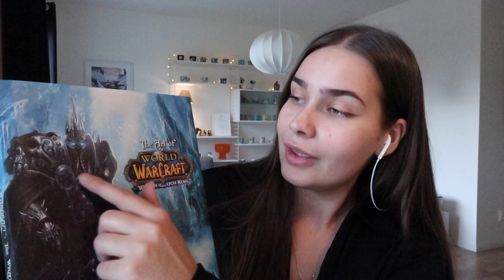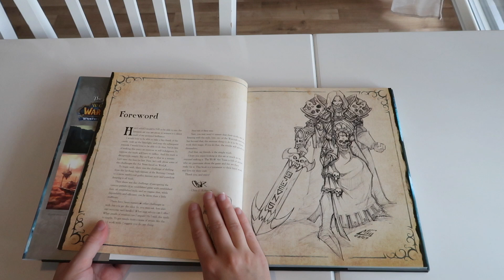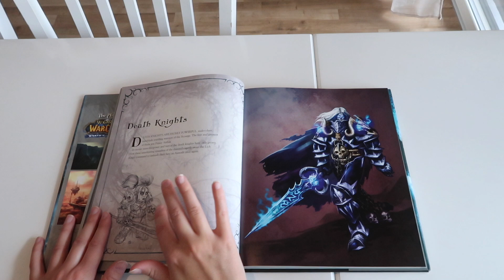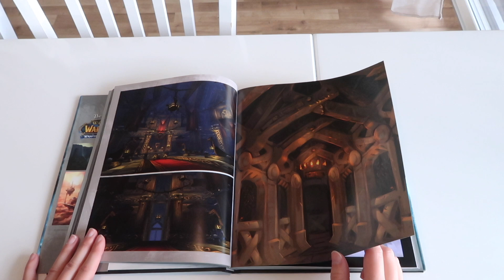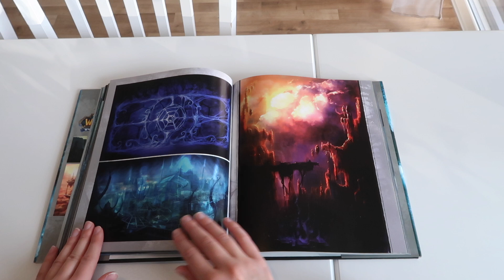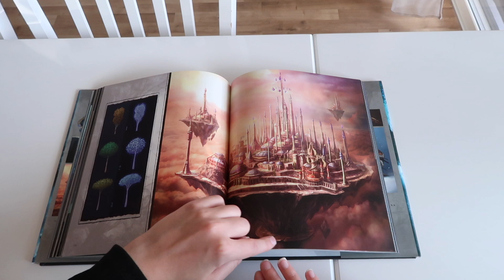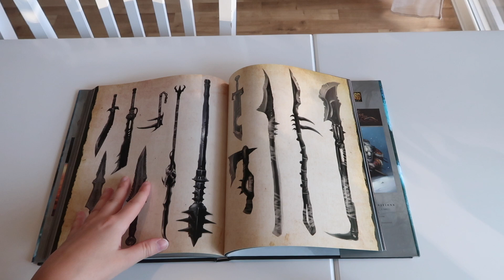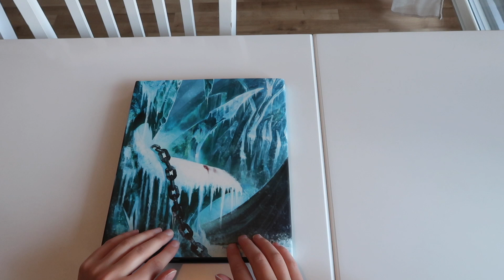ASMR | World of Warcraft Wrath of the Lich King Art Book (Whispering + Page Turning)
Since the Wrath of the Lich King Classic servers are getting released tomorrow on the 26th of September I thought it would be a perfect moment to make another ASMR Art Book video. In this World of Warcraft ASMR video there's a lot of page turning and whispering sounds. I hope you enjoy!

I do not have any other social medias at the moment ✨